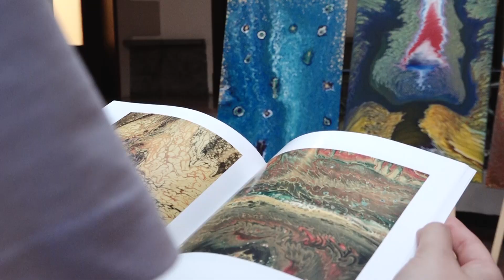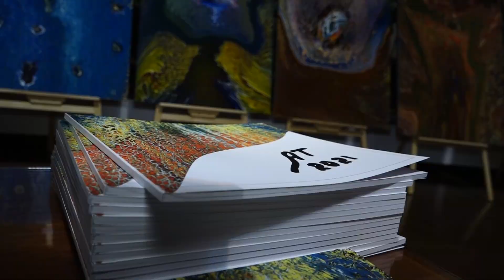Մեծ աղետներից հետո մուսաներ են ծնվում. Արմեն Թավադյանի «տիեզերքը»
Պատերազմից հետո Արմեն Թավադյանը սկսեց նկարել: Քաղաքագետ Թավադյանի ընկերների համար անակնկալ էր բացահայտել նկարիչ Թավադյանին: